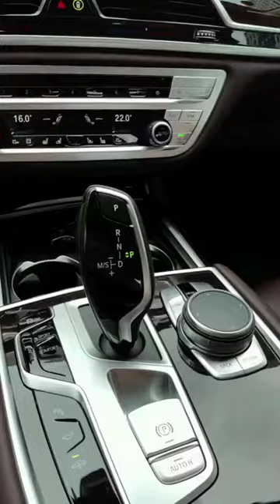55 #1324 Beautiful BMW 740Li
Mr Cheab06
Car Short#YouTube
car,
cartoon,
cardi b,
cars,
cartoon cartoon,
carter sharer,
carryminati,
carin leon,
careless whisper,
car cartoon,
car wash,
car dealership tycoon,
car games,
car racing,
car song,
car toys,
car crashes compilations 2022,
car music,
car detailing,
car accidents compilation usa,
car asmr,
car accessories,
car alarm sound effect,
car audio fabrication,
car auction,
car addict gta,
car accident scene,
car alarm,
car ac not blowing cold air,
a cartoon,
a cara do crime 3,
a cara do crime,
a cargo terreno,
a cara do crime 2